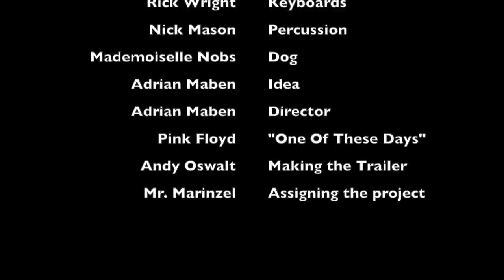Pink Floyd - Live At Pompeii fanmade trailer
I made this in my Video Productions class. I submitted it for my final project (making a movie trailer) and got a 95% on it. (Yes, I know I misspelled "traveled", which is why I lost 5%)